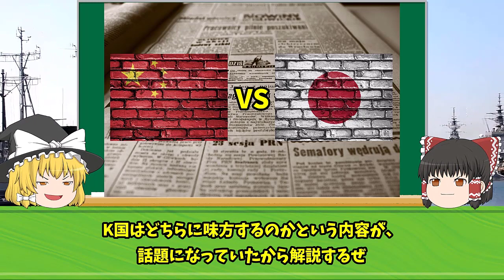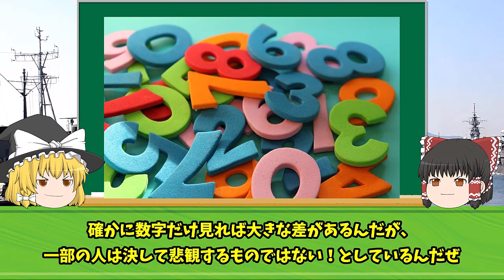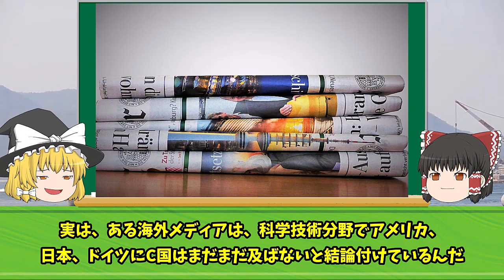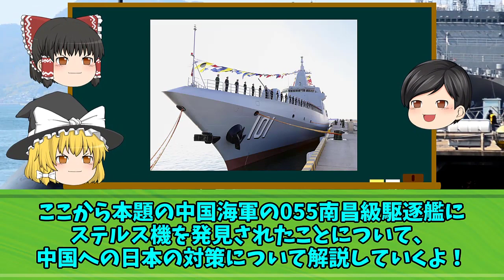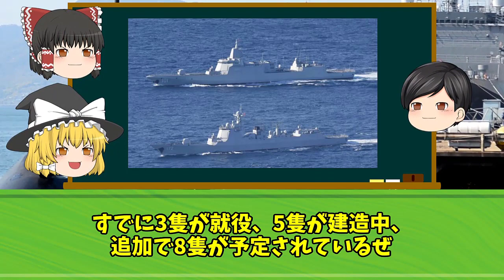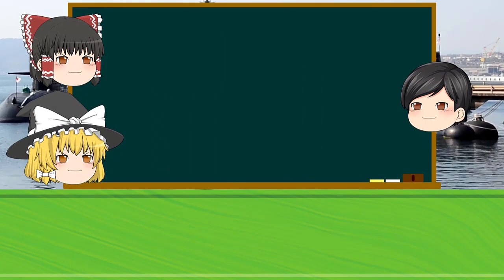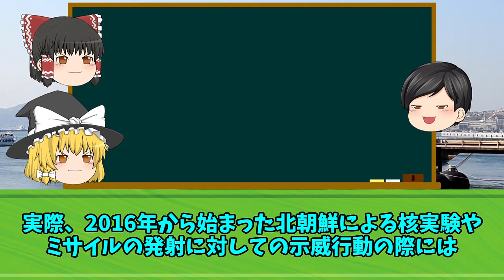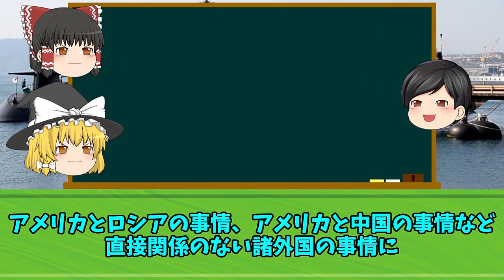K国「日米VS中国が起きたら...」我が国はどっちの味方をすればいいんだ！？この後、とんでもない発言をするw総集編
iStock.com/Purplevideos,circotasu,baileystock,komisar,viafilms,3DSculptor,PlotPhoto,snksnksnksnksnk,jjneff,designprojects,AvigatorPhotographer,felixmizioznikov,vesperstock,Treedeo,mutra,Yuri_Arcurs